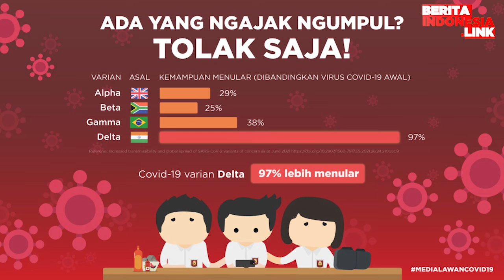Irwansyah Jatuh Bangun Untuk Kesembuhan Ibunda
irwansyah,
jatuh bangun,
berita indonesia link,
kesembuhan ibunda,

Setelah melalui segala proses tersebut, kini Irwansyah hanya bisa berharap dan memohon pertolongan pada Allah agar ibunya diberikan kesembuhan.